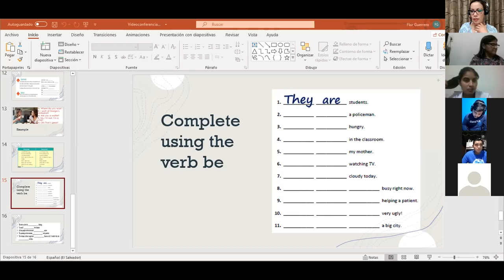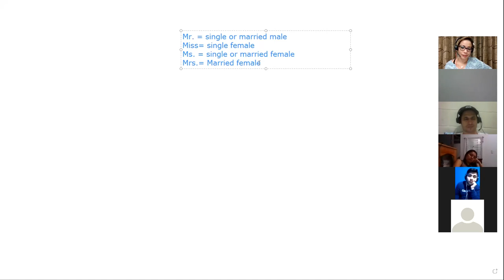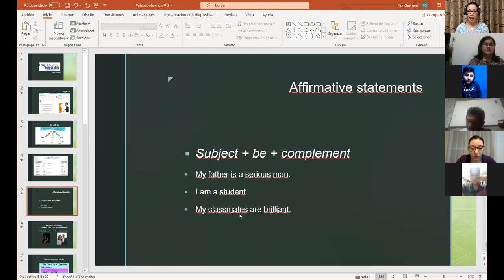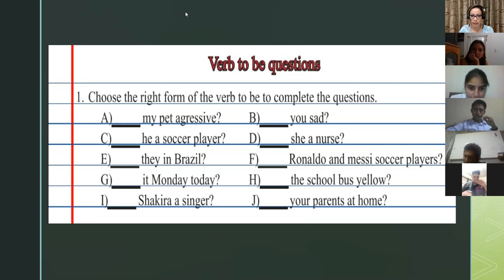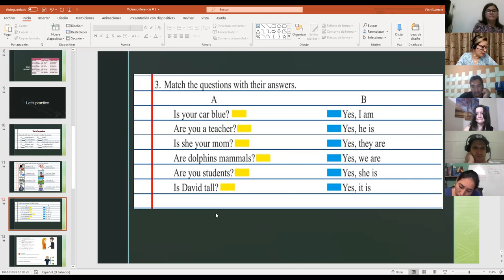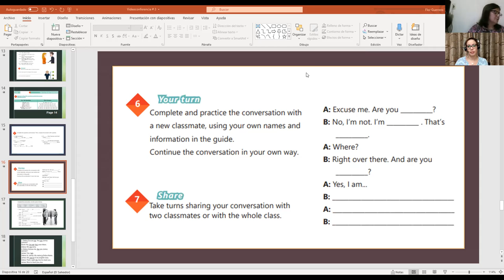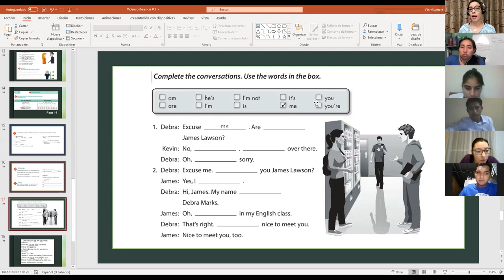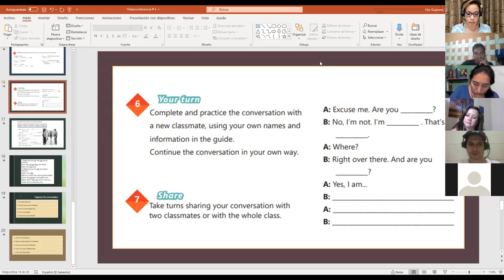Ingles Corporativo- Videoconferencia # 3 The alphabet